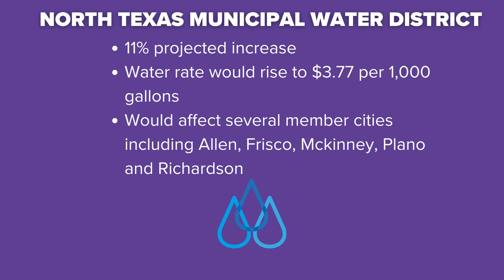Some North Texans may see higher water bills soon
The North Texas Municipal Water District could raise the price of water to $3.77 per 1,000 gallons.